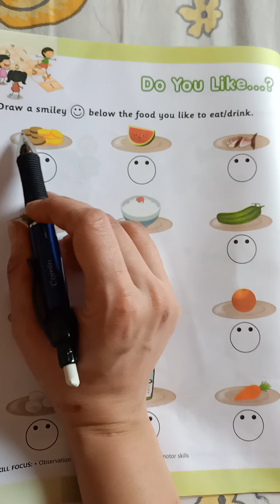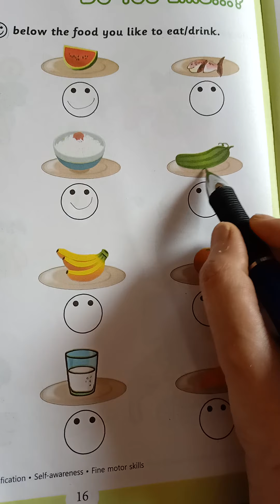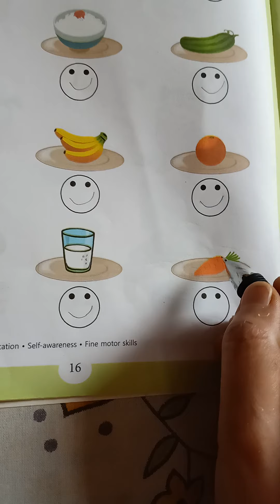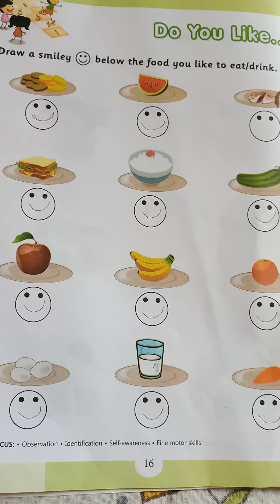g.k: pg 16 food u like 🙂